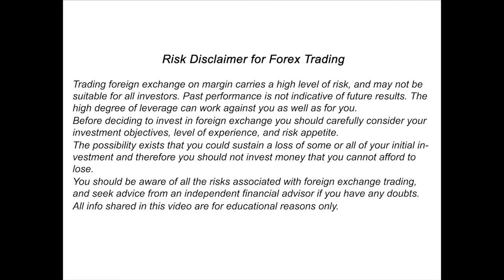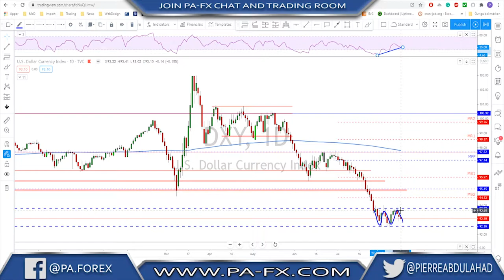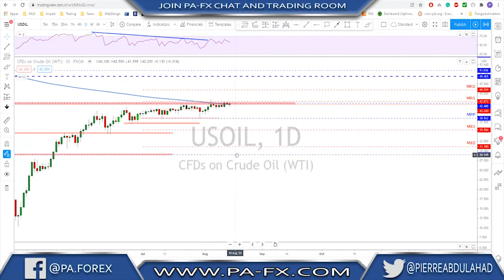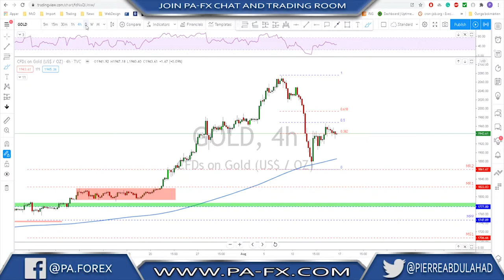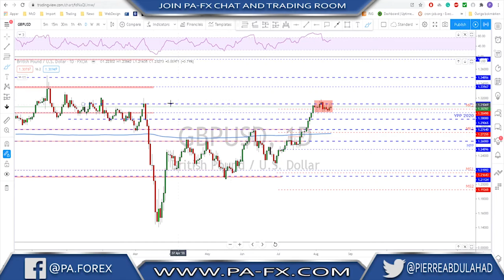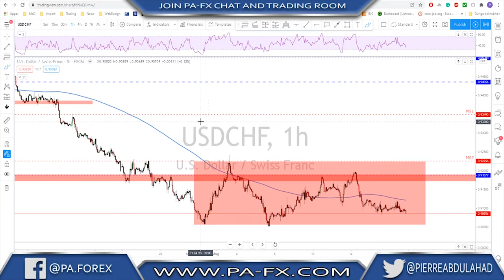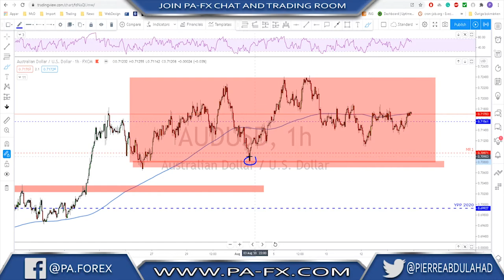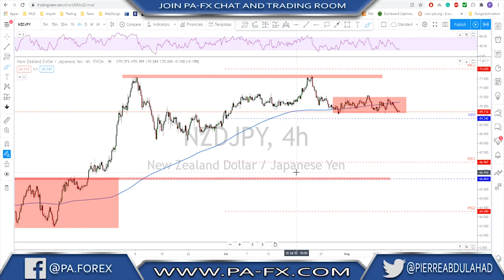Forex | Weekly Trade Ideas (Top Down Analysis)